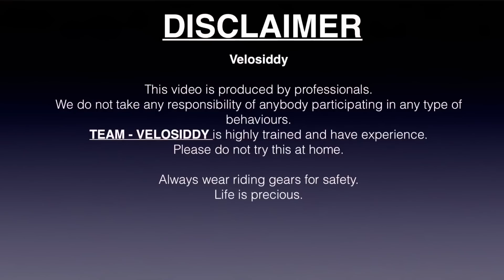Nainital me esa view kabhi nhi dekha😍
Bareilly to nainital on Kia Seltos and Mahindra Thar